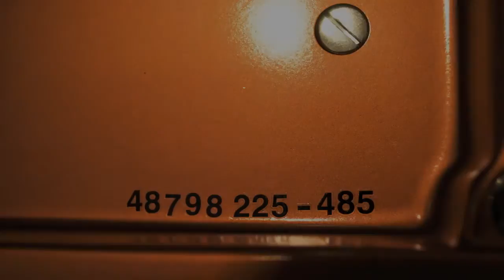Piano Bösendorfer 225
Con un sonido inimitable y una fabricación totalmente artesanal el modelo 225cm está considerado como uno de los mejores pianos de concierto del mundo.